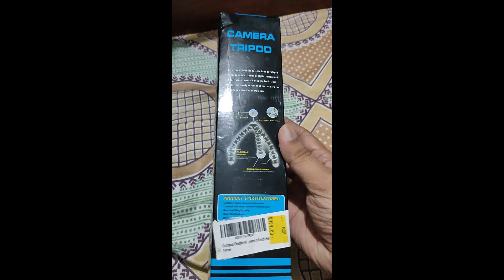Gorilla Tripod I Unboxing I Review I Ownership I Amazon I Vlogging Setup I MyFirst Video I Subscribe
I love making videos and photos. I hope you like what's on the channel. Cheers!!!

You Can buy the product shown in the video via this link -